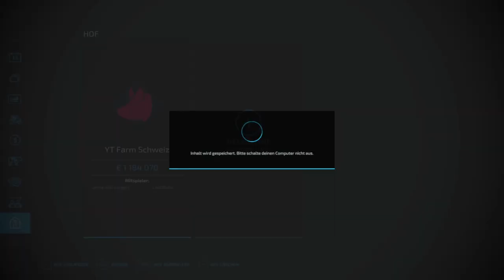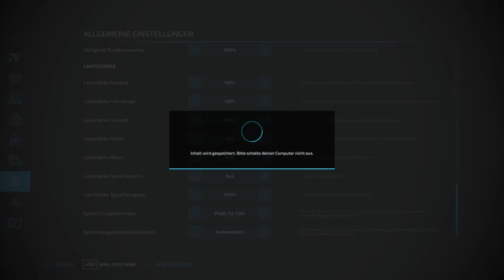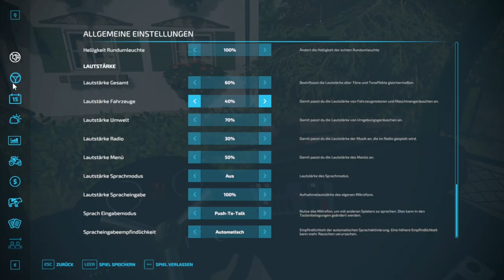Dr Start vomene neue Hof! | #1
Sorry für d lichti Verspätung

Sali zämä, hüt spelä mer Landwirtschafts Simulator 22 und sind wie immer die krassischte profis